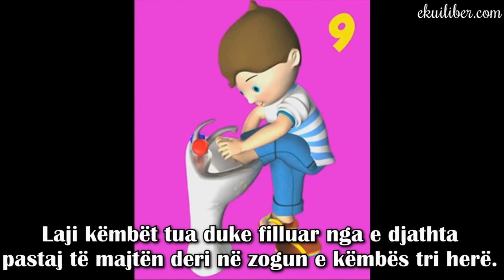Si të marrim Abdes ?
Mëso si të marrësh abdes !